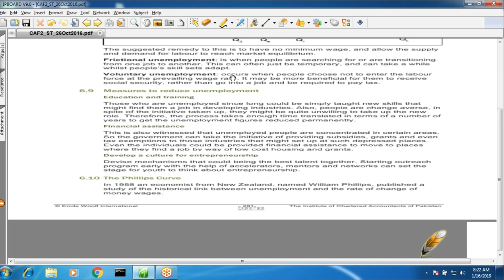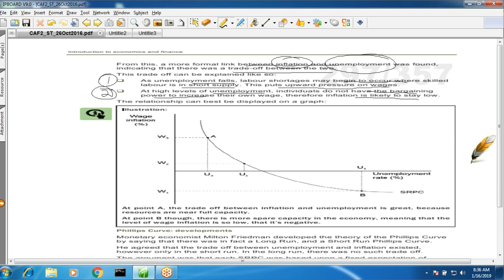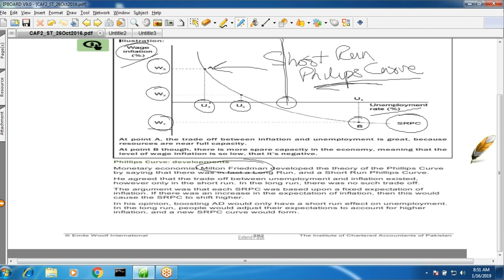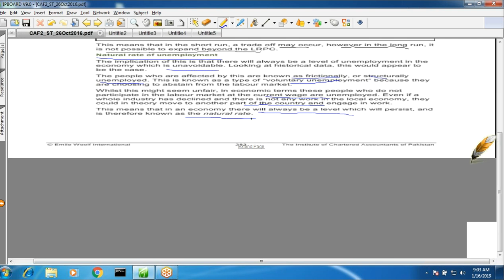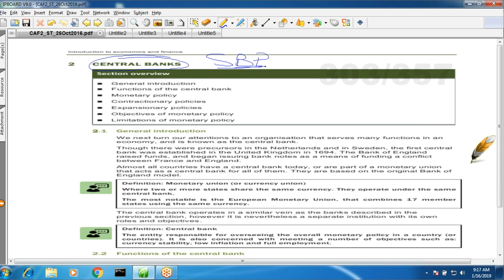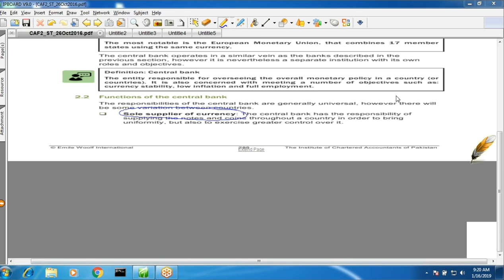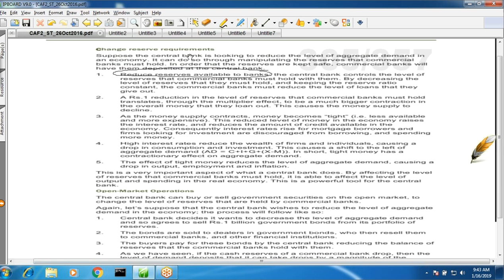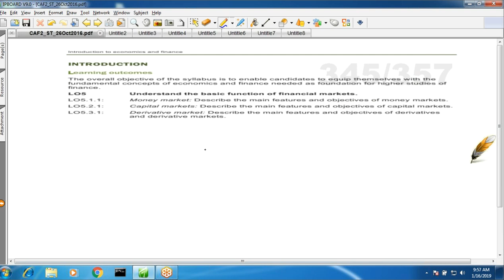lecture-63 Introduction to economics and finance CAF-02-----------ICAP